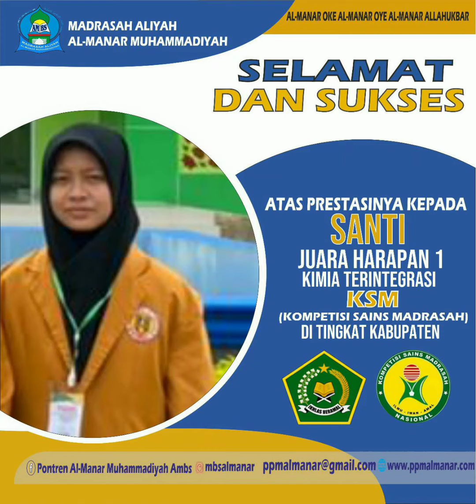Santri MBS Al-Manar Kepayang Juara KSM Tingkat Kabupaten OKI